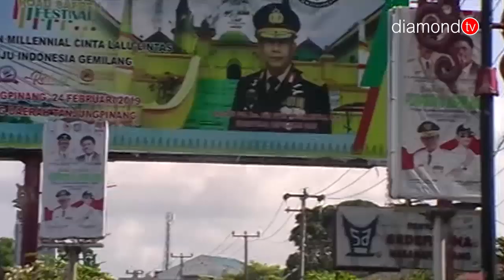PENGUSAHA KANGKANGI PERDA, PEMERINTAH TANJUNGPINANG DIAM